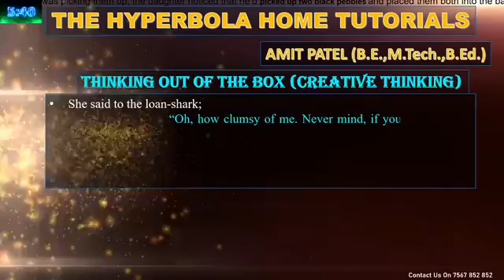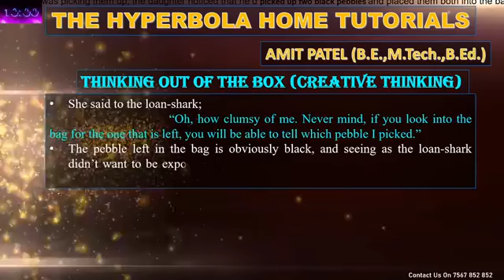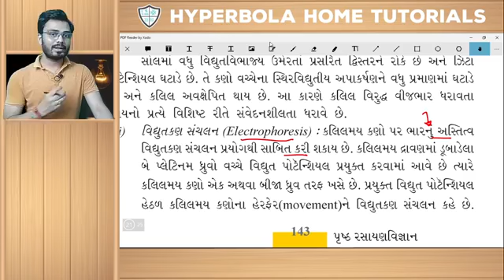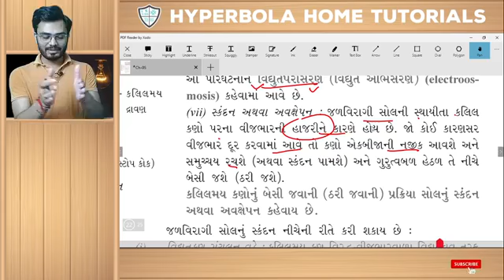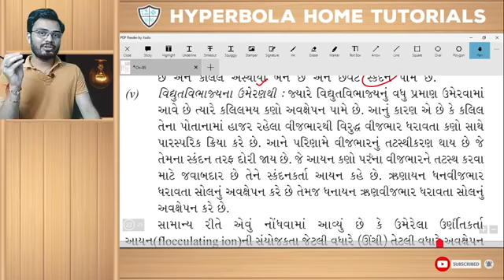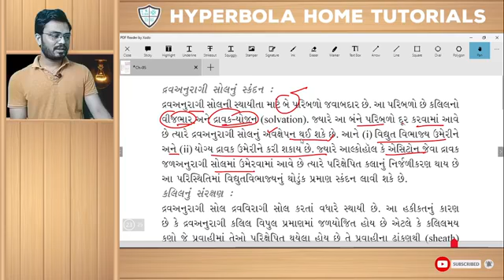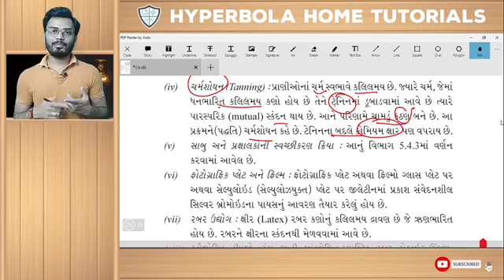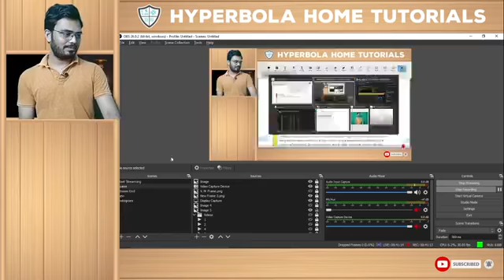STD 12 | ગુજરાતી માધ્યમ | રસાયણ વિજ્ઞાન | પ્રકરણ 05 | 13-10-2020